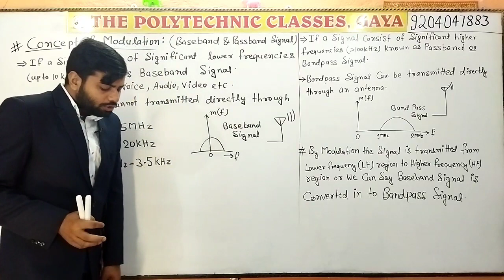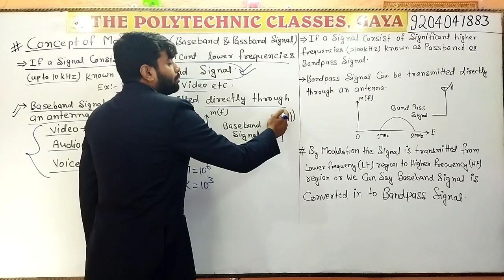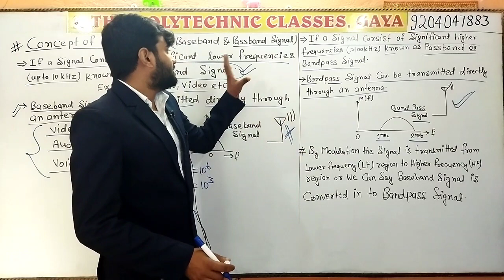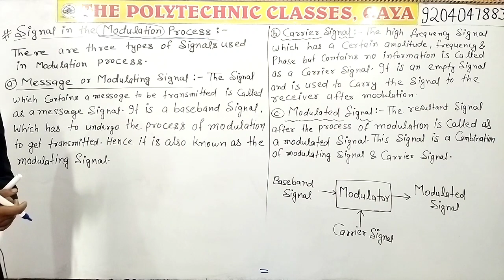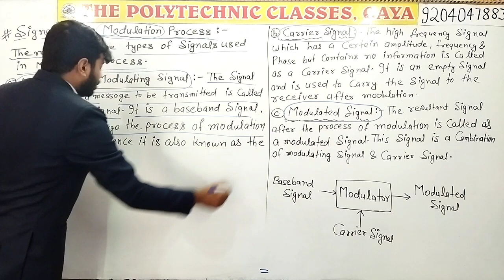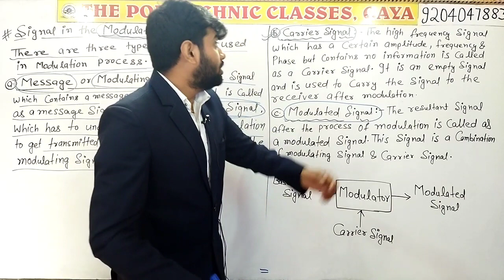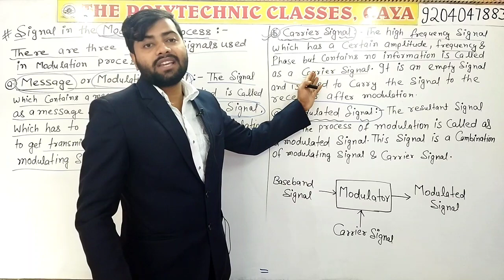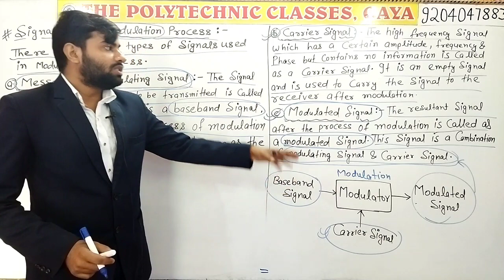Concept Of Modulation/3rd Ec /Principles of Electronic Comm # 3rd sem Electronics#sbte bihar